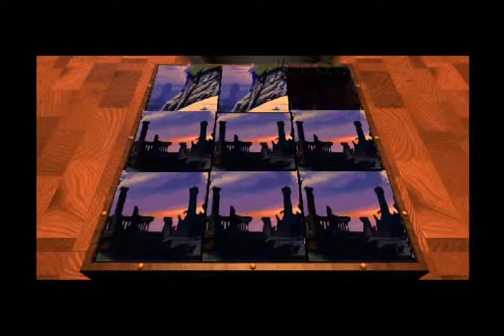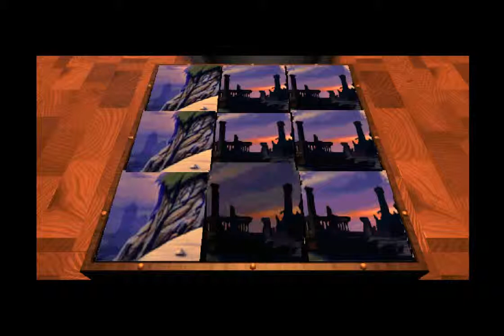The 7th Guest - 15 Flip Puzzle